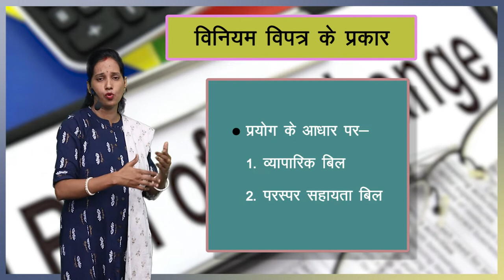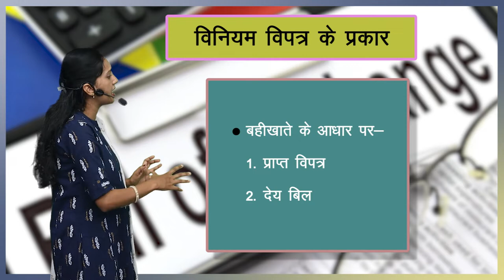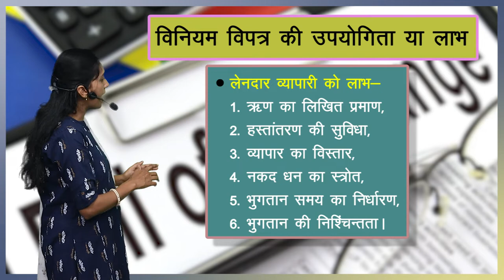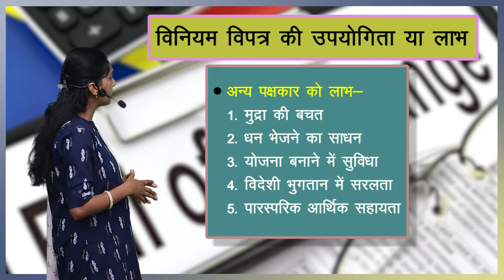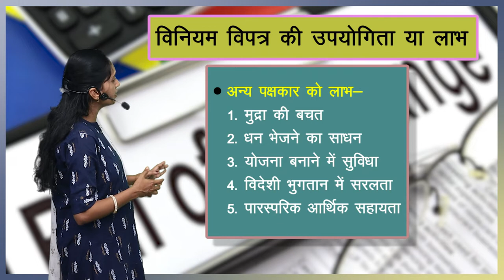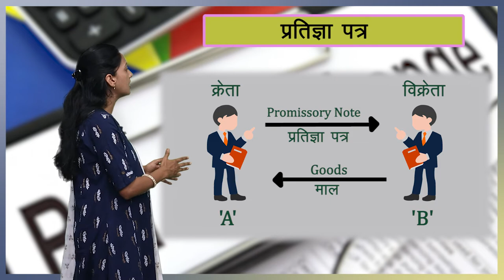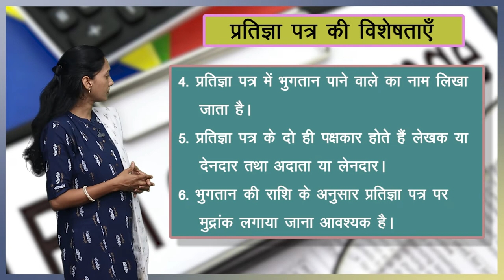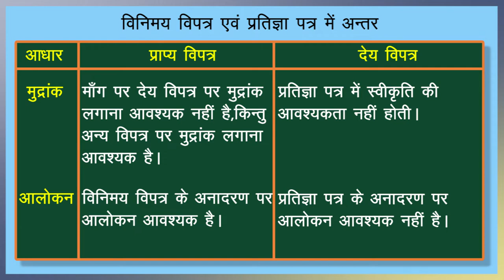CLASS 11th ACCOUNTS | CHAPTER BILL'S OF EXCHANGE | PART 1